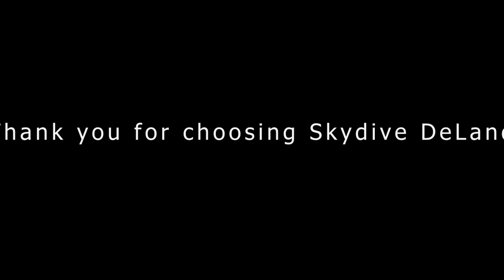Swoopware: Skydive - Heather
Swoopware: Skydiving Video - Heather